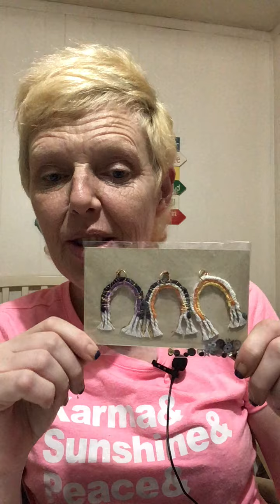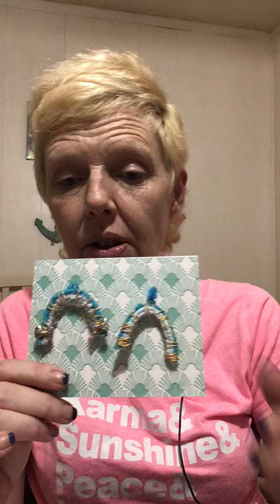3 Project Shares; Where There’s A Will There’s A Way! Chunky Tassels, Rainbow Charms & Stick Pins!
Hey ya’ll thanks for dropping by. We hope you stay awhile.